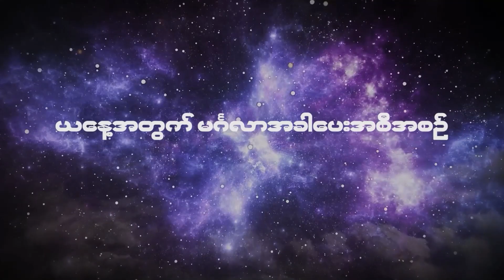၂၀၂၃ ဩဂုတ်လ ၂၅ ရက်နေ့ ၇ ရက်သားသမီးများအတွက် ဗေဒင် မင်္ဂလာအခါပေးအစီအစဉ်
၂၀၂၃ ဩဂုတ်လ ၂၅ ရက်နေ့ ၇ ရက်သားသမီးများအတွက် ဗေဒင် မင်္ဂလာအခါပေးအစီအစဉ်